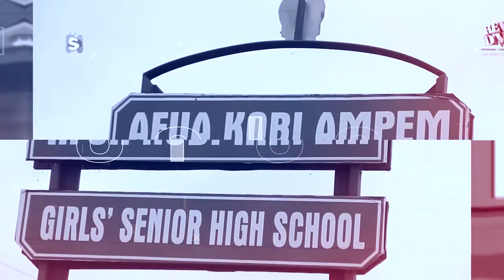Best Of Kcreietin Tiktok Compilation Videos 2022